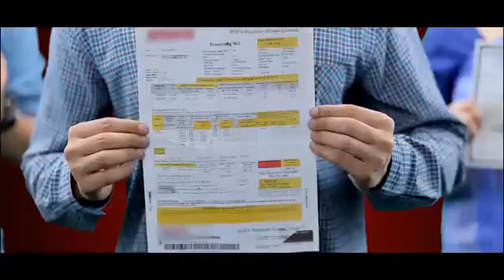Pay Digitally: Digital Payments in Odia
Courtesy: NITI Aayog